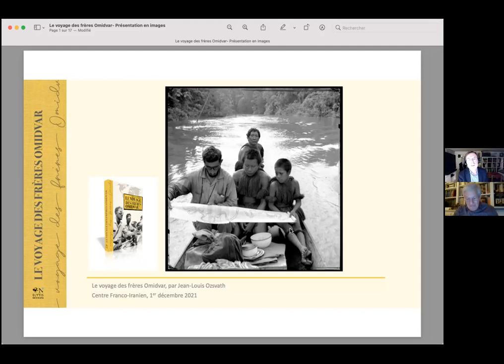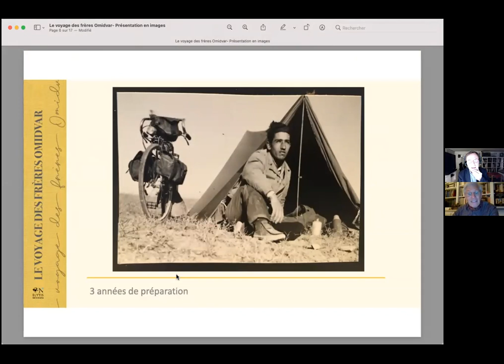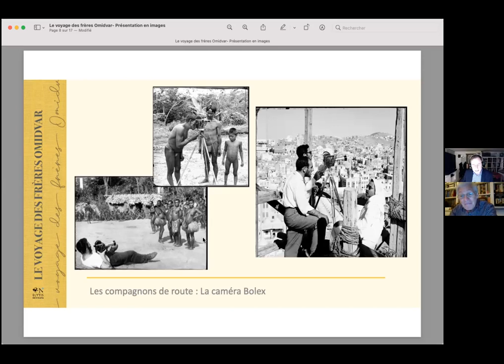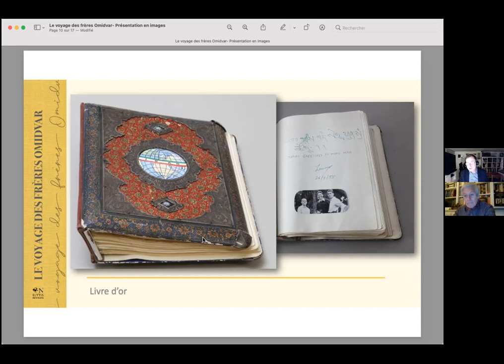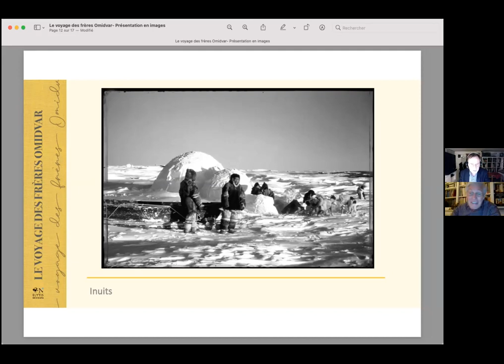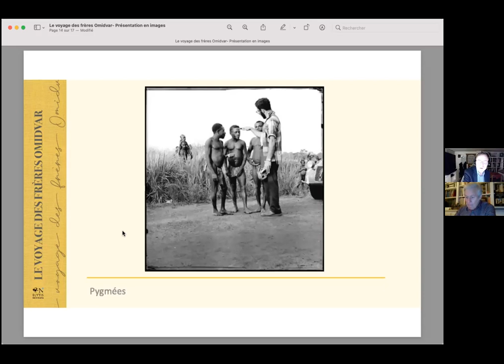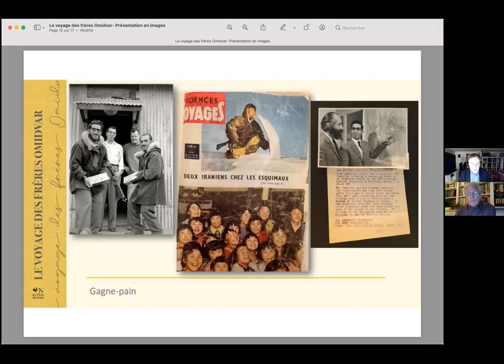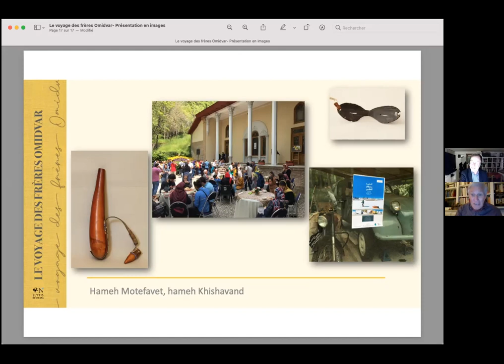Webinar "Gofté Gou" : "A la rencontre de deux aventuriers fous : les frères Omidvar de Téhéran"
" Gofté Gou* "
Une heure de dialogue avec une personnalité impliquée dans les relations bilatérales franco-iraniennes
*en persan, "Gofté Gou" signifie littéralement, dialoguer,
échanger, discuter, converser ou débattre.
Invitée de la semaine
Jean-Claude voisin s'entretient avec
Jean-Louis Ozsvath
"A la rencontre de deux aventuriers fous : les frères Omidvar de Téhéran"
Né en Normandie en 1965, Jean-Louis Ozsvath rencontre Issa Omidvar à Téhéran en 2013, puis son frère Abdullah au Chili. Passionné par leur histoire, il adapte en français leur livre paru en farsi et en anglais. Une formidable épopée à travers le monde à moto dans les années cinquantes.